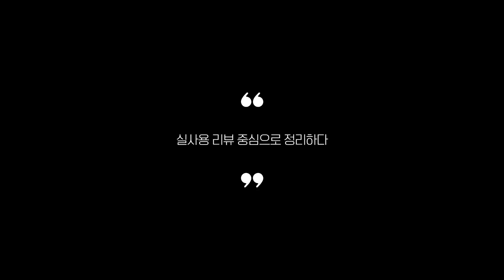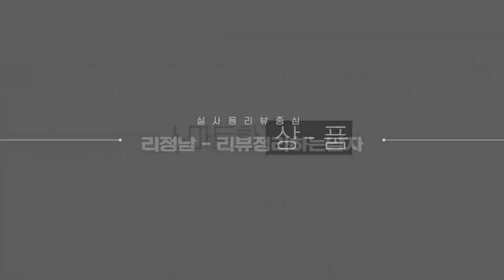갤럭시S23케이스 추천 2023 Best 5 (리뷰 간단 정리 영상)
0:25
5위
엑씨 가죽 다이어리 케이스 (1만 2천원)

0:37
4위
케이맥스 카드수납 케이스 (1만 9천원)

0:48
3위
신지모루 스키니 케이스 (1만원)

0:59
2위
엘라고 실리콘 케이스 (1만 5천원)

1:11
1위
베루스 투명 범퍼케이스 (1만 4천원)